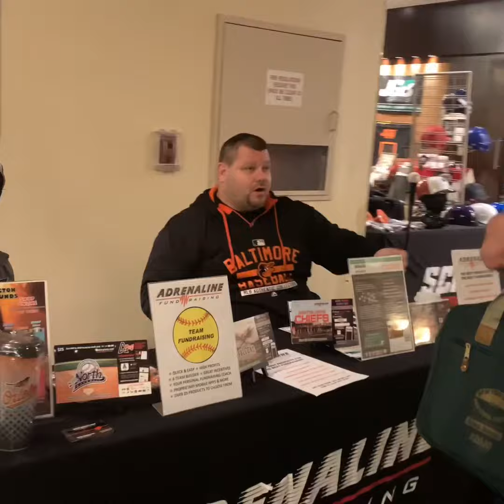BeTheBest Exhibitors 2019